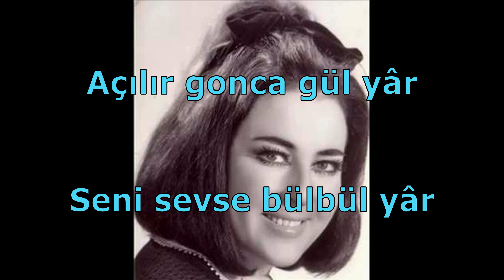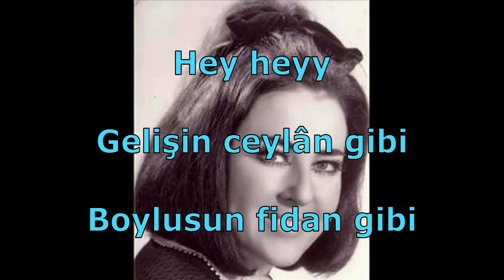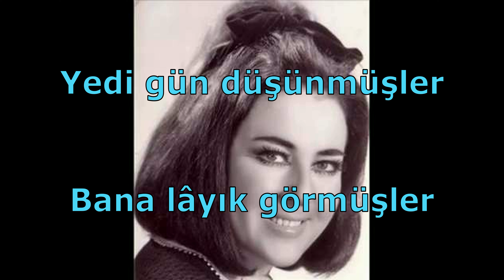"Açılan Gonca Gül Yâr" Sözleri İle...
Bugün güftesi ve bestesi Erol Sayan'a ait Segâh makamındaki "Açılan Gonca Gül Yâr" isimli eseri, Güzide Kasacı'nın unutulmaz yorumuyla beğeninize sunuyoruz. Keyifli dinlemeler...